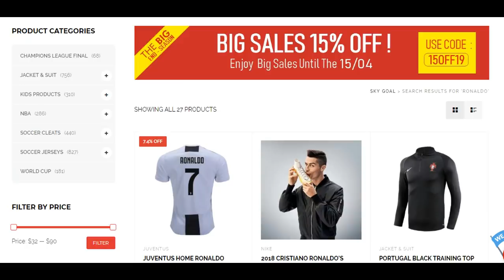When Cristiano Ronaldo Made Girls Cry In Football! 😢😭